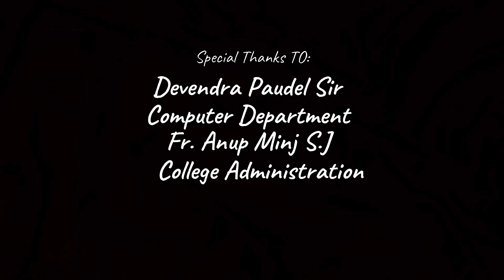MD Talks Ep-01|"HaarJeet" Bhawani Bikshu|SABAIKO NEPALI BOOK |WARNING: DON'T GO THROUGH DESCRIPTION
Location Courtesy - LCR Hall, St. Xavier's College, Maitighar.
Shot on 8th February, 2019.

Starring : Md Asfaque
Introducing :
1. Manas Jha
2. Mitra Ranjan Kumar Pramani
3. Kshitiz Shrestha
4. Khusi Baniya

Supporting Hands :
1. Sharad Gurung
2. Devendra Paudel
3. Computer Department, SXC
4. College administration, SXC

Special thanks to section C, my GIRLFRIENDS, family members (mentioned them just to make them feel better, baaki garna chai kei garya chhainan)

Video starts with the introduction of chapter, Welcoming the guests and  rest  THE  BAKCHODI  of Anchor. Since it was the PROPOSE DAY, the anchor proposes the lady guest in a poetic way. Each speaker speaks for 2 minutes as per the rules of BSDK MD TALKS. Then comes an entertaining POINT OF INFORMATION (POI) SESSION where each speaker fires their point to win. As every Parliamentary meeting in our country, the session heads towards a conflict and ends up with THE ANCHOR DECIDING THE LADY GUEST AS A WINNER AND TAKING HER AWAY.(THIS IS SIMILAR TO NEPALI PARLIAMENT)

The ending is dedicated to Rab Ne Bana DI Jodi of our country: PM  KP Sharma Oli and The President Vidya Devi Bhandari.

The episode ends with the same question as the writer had left for us.. "WHO WINS ?"

Thanks for reading this bullshit with so much patience...Because only the unemployed does this shit.